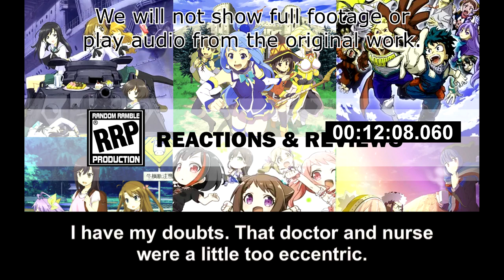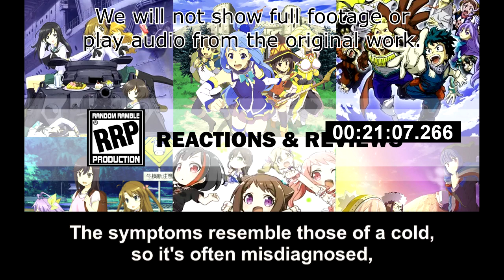[Live Reaction] Princess Connect! Re:Dive Ep5